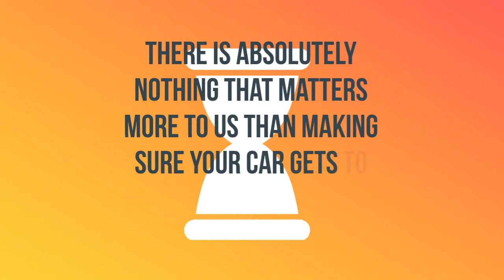Sylacauga, Alabama Auto Shipping Service | A-1 Auto Transport, Inc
A-1 Auto Transport has over 30 years of transporting vehicles in and out of Sylacauga, Alabama. We offer enclosed transport, door to door services and open-air transport to fit any budget. Compare Sylacauga, AL auto shipping on our website.